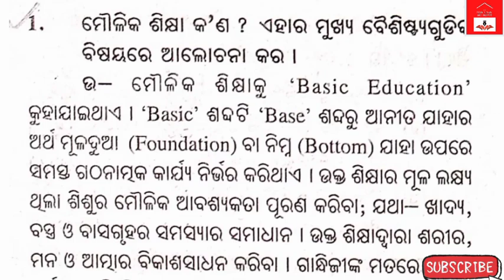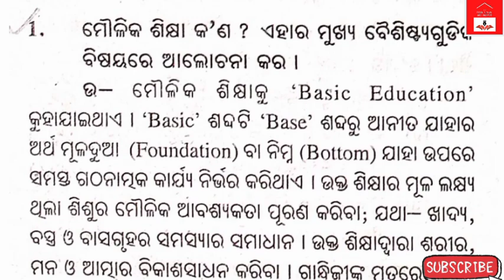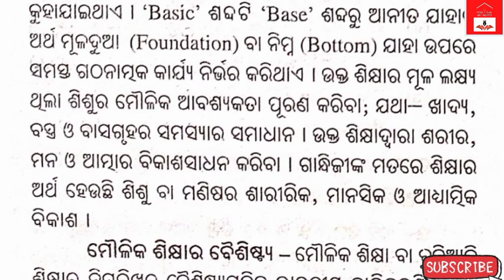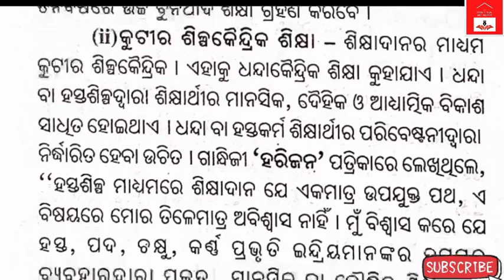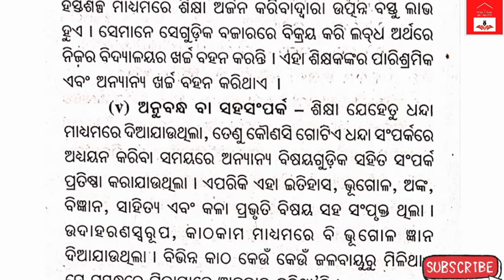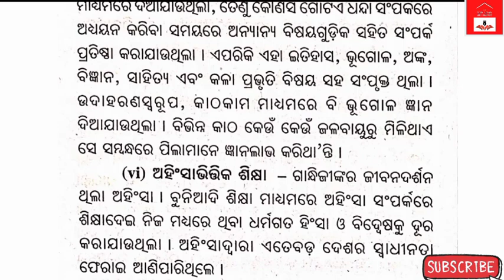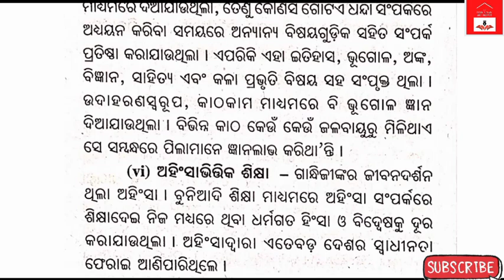Education || Basic education & it's important features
+2 2nd year(Arts)
Education
Important long Questions
Mahatma Gandhi's Basic education & it's key features
# ମୌଳିକଶିକ୍ଷା